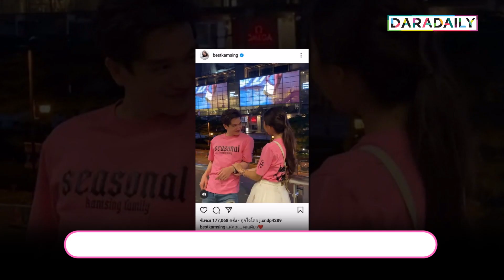6 โมเมนต์ใหญ่ "เบส-ตงตง" หวานกว่านี้ไม่มีอีกแล้ว